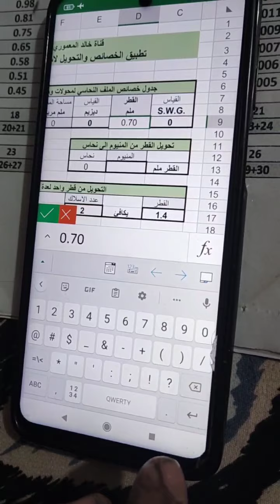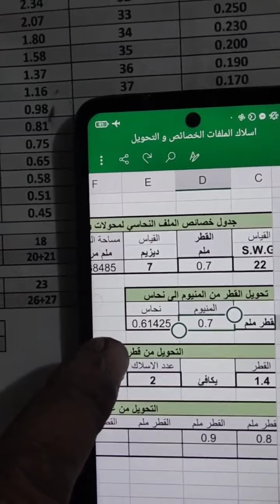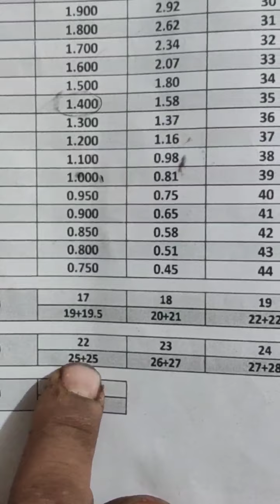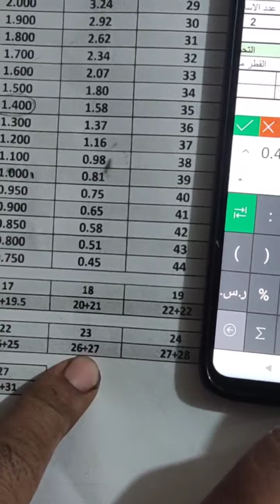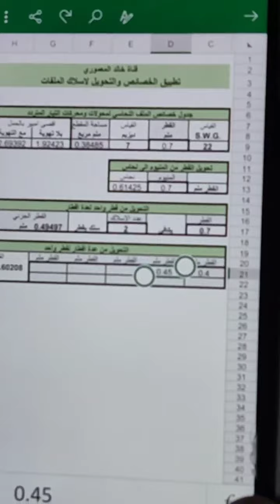برنامج مهم يخص قياسات الاسلاك والتحويلات والدوزيم